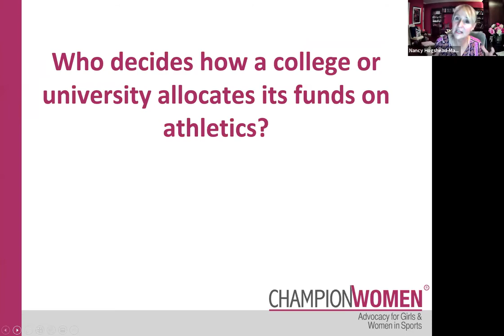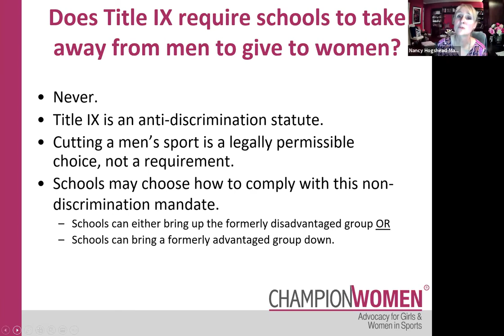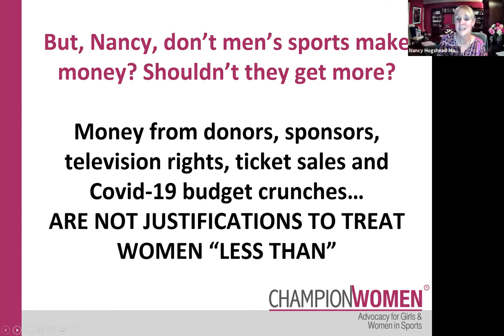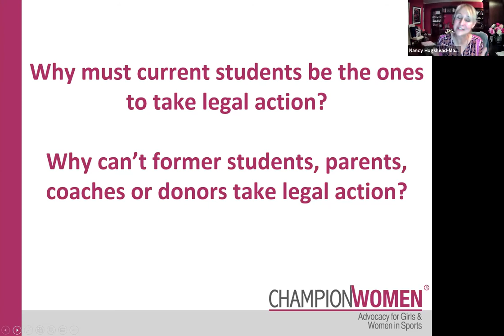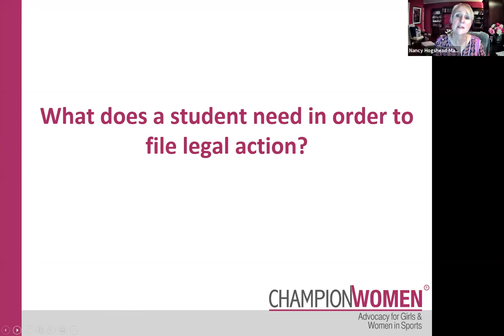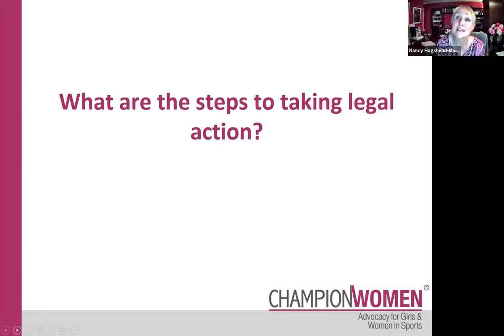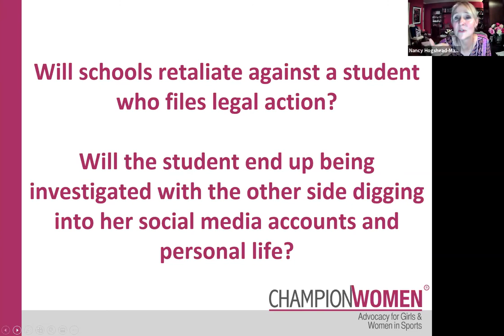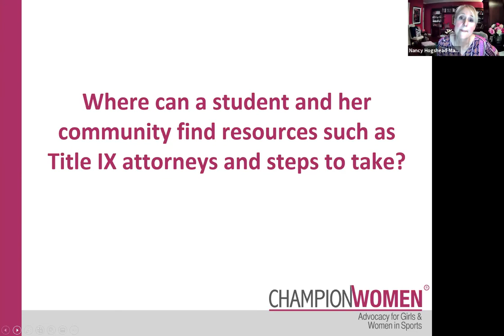Intentional Sex Discrimination in College Sports: Frequently Asked Questions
Excerpt from presentation by Champion Women CEO Nancy Hogshead-Makar, JD on Intentional Sex Discrimination in College Sports

Is your school discriminating against women in college sports?

Sign up and we’ll keep you informed on our Title IX 50 BY 50 campaign and other Champion Women news and events!